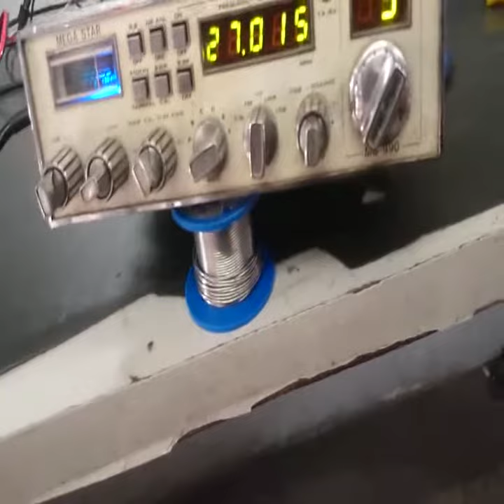manutenção no mg990 do dj wagner o própio e original